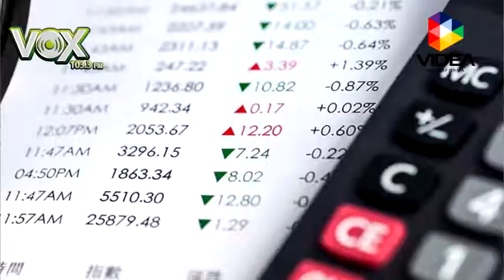DESDE LA CAPITAL 138 2017